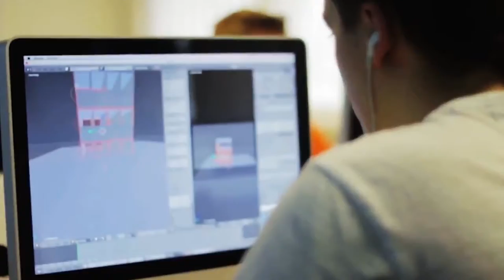Dan Smith Showreel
University Of Gloucestershire - TV Production Graduate (Pending)

Camera Operator & Editor for Gloucester City & Cheltenham Town FC
Camera Operator & Rushes Editor - BT Sport National League HIghlights Show
Founder of University Of Gloucestershire All Golds TV Channel
Knowledge of rigging and Outside Broadcasting